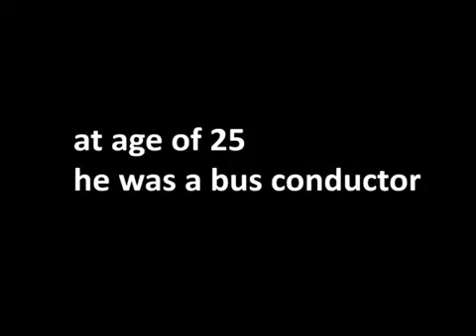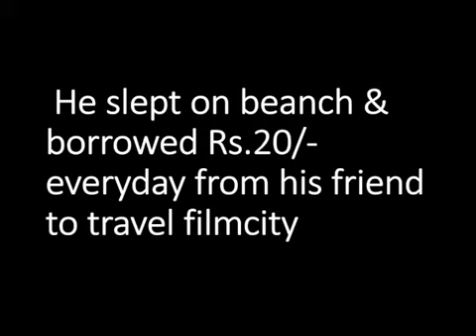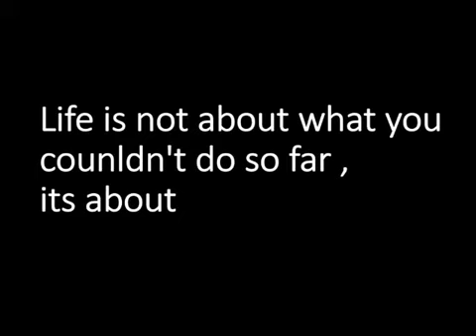Famous Failures Ever !